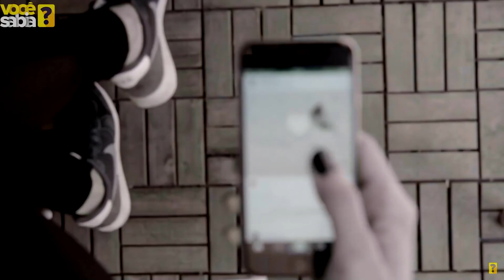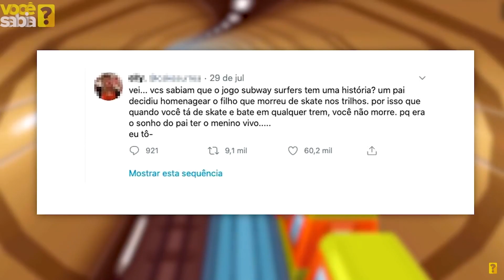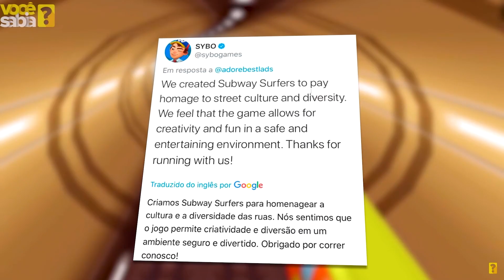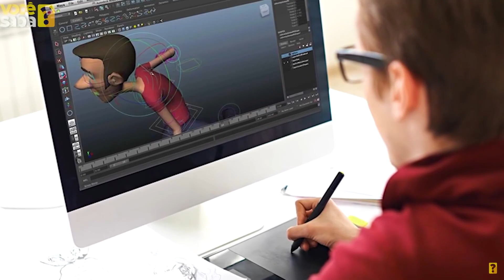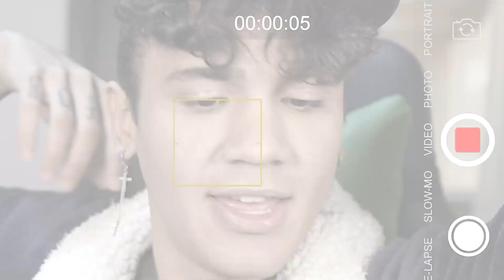A VERDADEIRA HISTÓRIA DO SUBWAY SURFERS! (DESSA NIGUÉM SABIA)